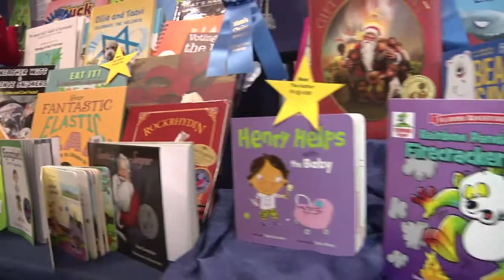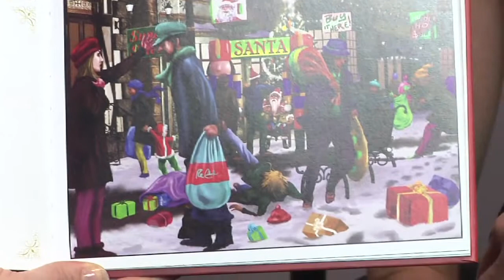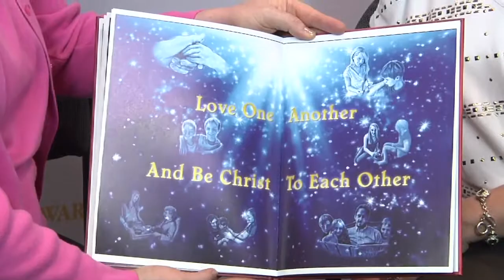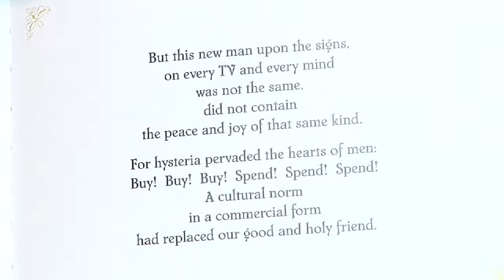In the Studio: Tamara Amos talks about Gift of a Servant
For Tamara Amos, Gift of a Servant is a story that brings people back to the true origin of Christmas: The Birth of Christ. In her interview at BEA 2013, she shares more of the story and what inspired her to create this award-winning book.